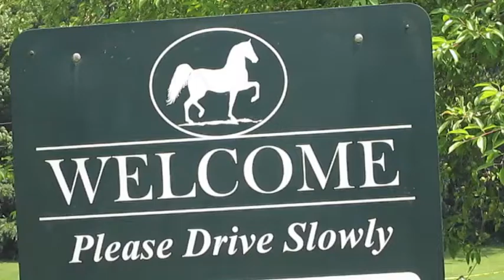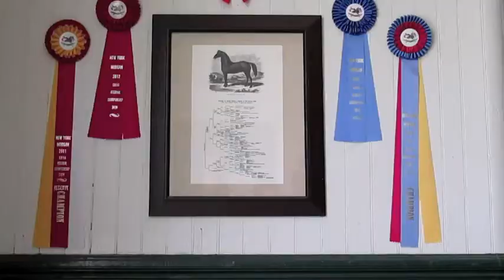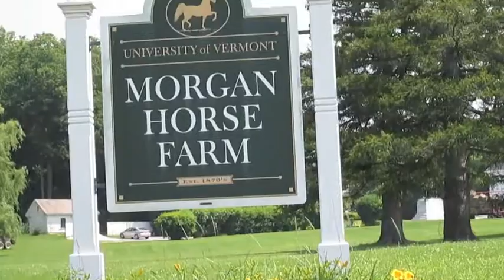Morgan Horse Farm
Steve Davis, Director of the Morgan Horse Farm, explains what the farm is and what visitors can expect.